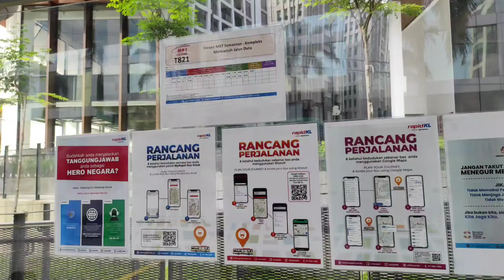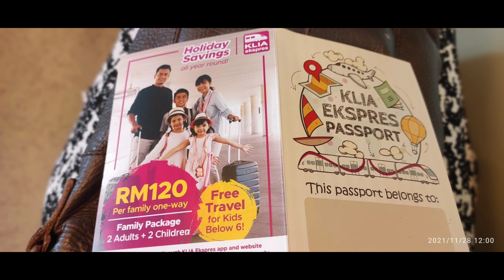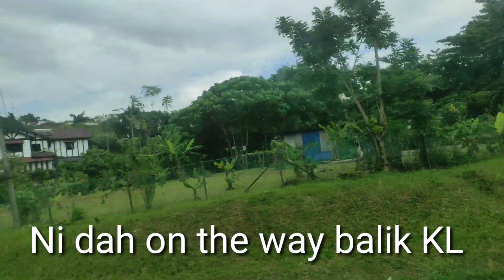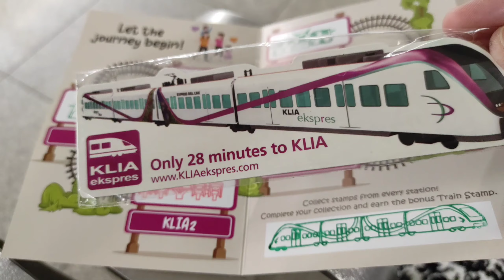ERL RM1 JOYRIDE Day From KL Sentral To Kuala Lumpur International Airport. Promosi kekerapan Servis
Joyride tersebut merupakan pengenalan kepada mempromosi kekerapan KLIA EXPRESS setelah sekian lama khidmat diberhentikan semenjak PKP yang lepas.